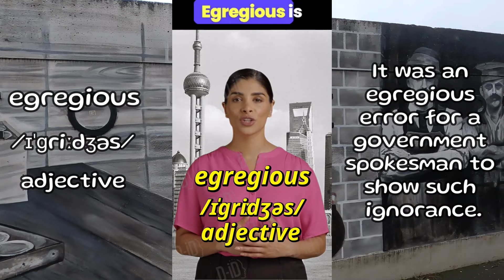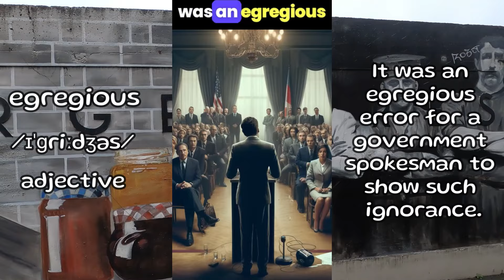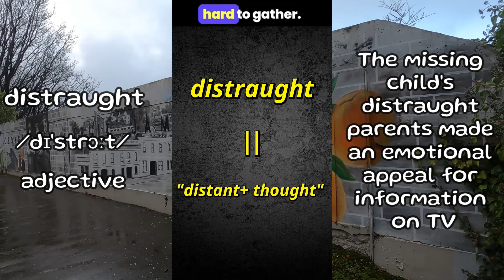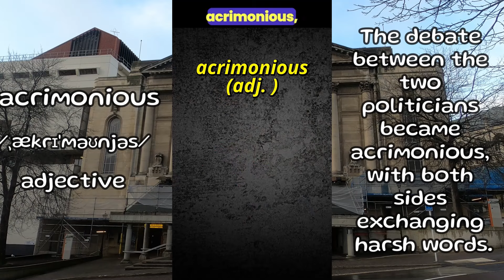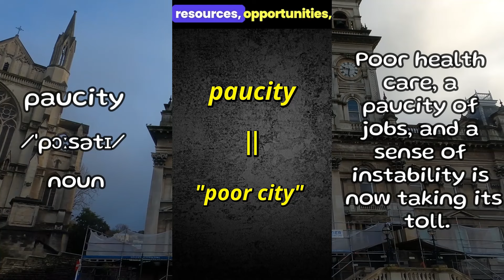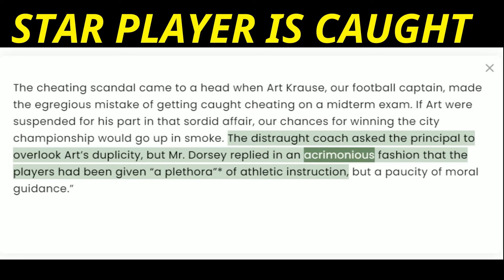How do you memorize these English words? 1100 Words You Need to Know, 08/05/2024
The words for today are:

1. egregious 00:00:46
2. distraught 00:01:45
3. duplicity 00:02:42
4. acrimonious 00:03:42
5. paucity 00:05:06
'1100 Words You Need to Know' is a vocabulary-building book written by Murray Bromberg and Julius Liebb. The book is designed to help readers expand their English vocabulary by introducing and explaining 1,100 essential words.

(Search "Verchuwuso" and you will also find me)